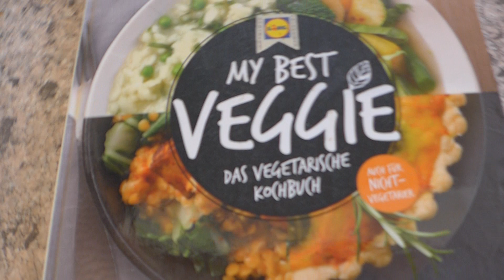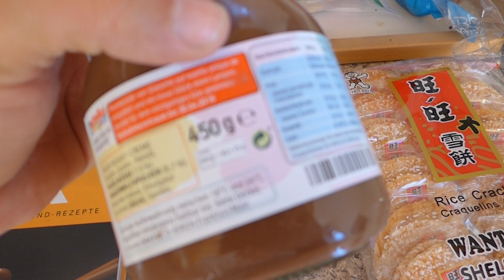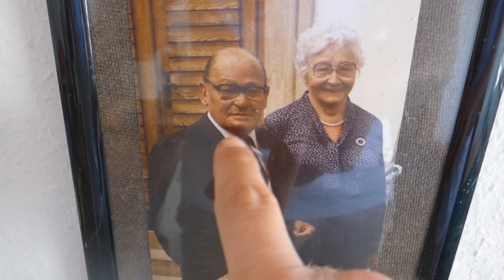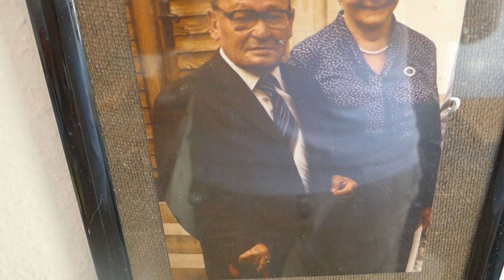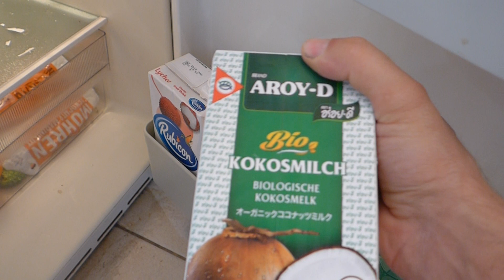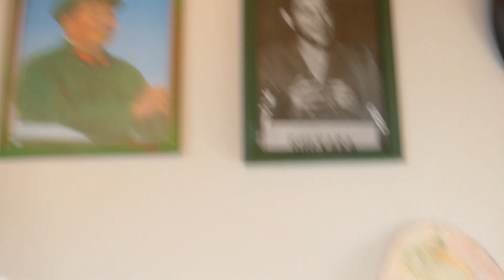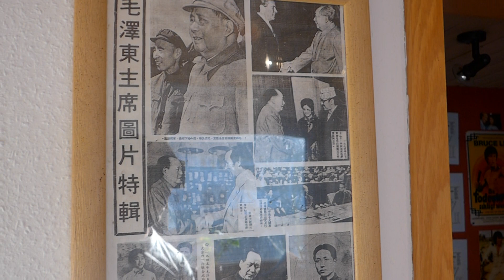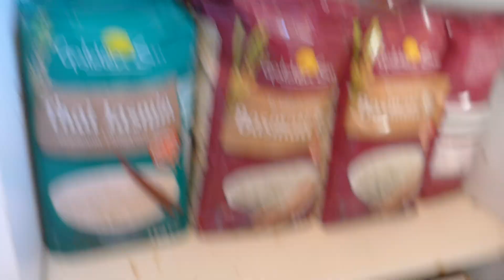Li Funk Wohnungs Tour .Küche!